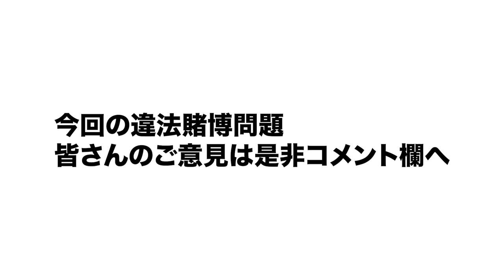【速報】水原一平氏の違法賭博問題について大谷翔平が声明発表…『野球選手はなぜ騙されるのか』高木豊の見解を語ります!!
○取材していただきました↓
【前半】